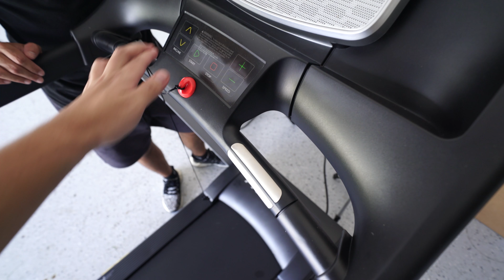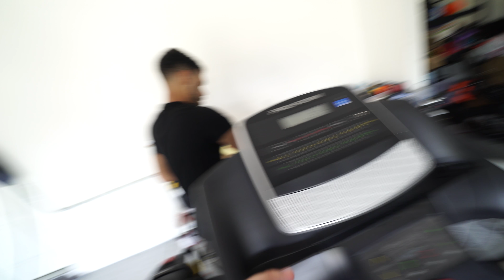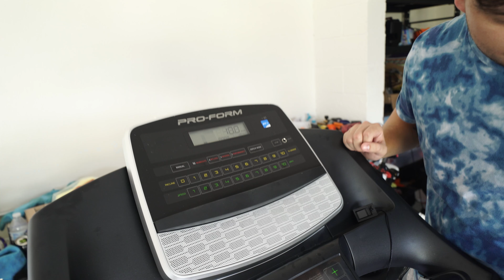DESAFIO DE COMER DOCES NA ESTEIRA * Treadmill Candy Challenge *‹ PORTUGA ›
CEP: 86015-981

Londrina - PR